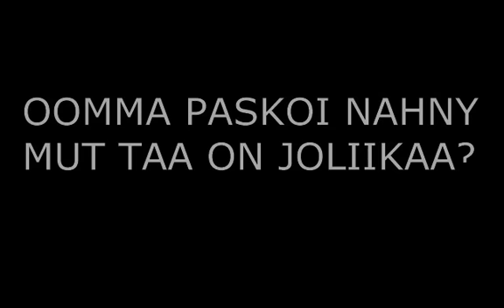Quakeworld Team Fortress hyperi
qwtf frags etc by hyperi and chosen (h0pstars) year 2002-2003

Song: Disturbed - Liberate